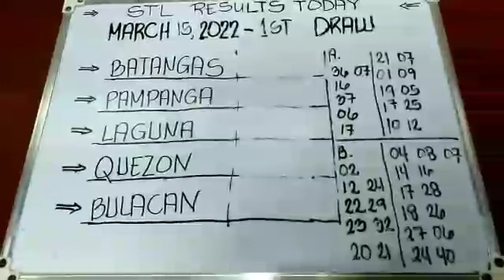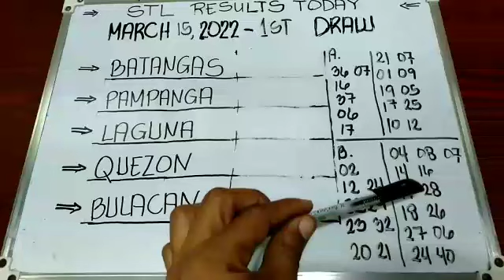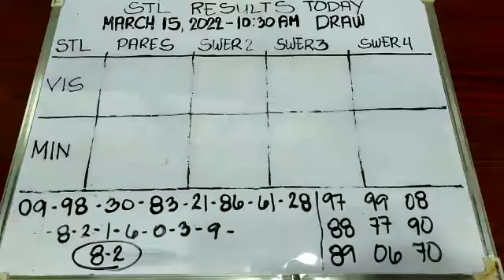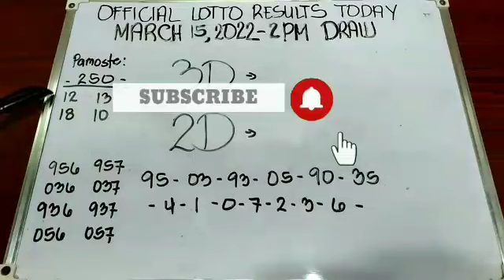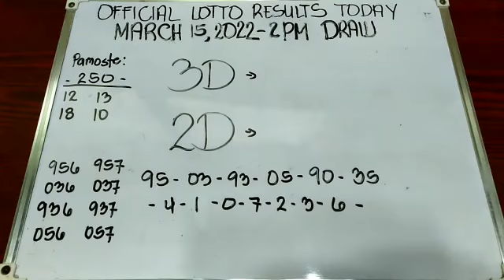Lotto lucky number combination today march 15, 2022 OLRT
lottoresultstoday
lottoresulttoday
pcsolottoresultstoday
swertresresultstoday
stlresultstoday
stlbatangasresultstoday
stlpampangaresultstoday
stllagunaresultstoday
stlquezonresultstoday
stlbulacanresultstoday